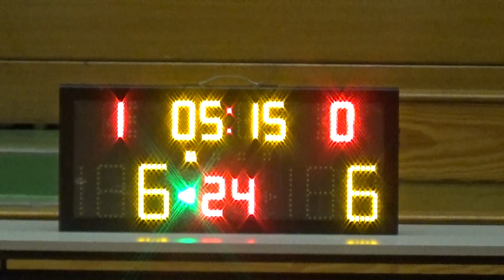20181113 THE LPS VS 傾士 1st Quarter